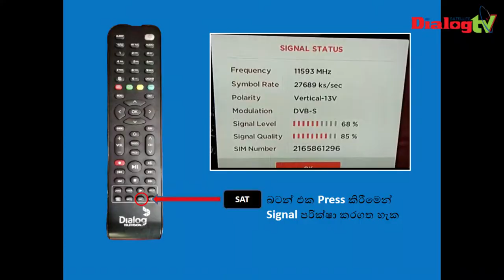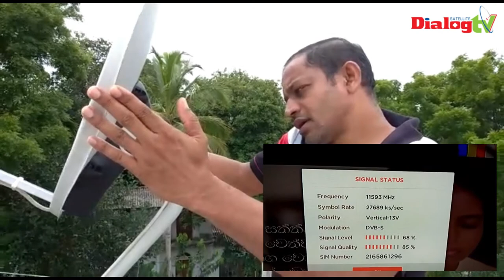How to Re-align Dialog TV Dish Antenna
This video will describe how to realign Dialog TV Dish antenna when its in low signal level